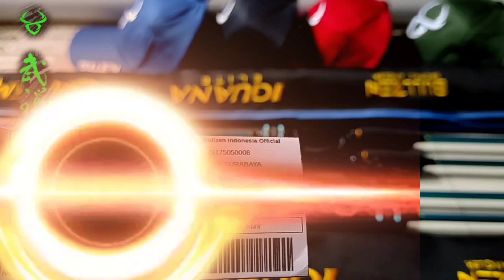Bullzen - iGuana Elite 3.6sp & OH @Bos Albar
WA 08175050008